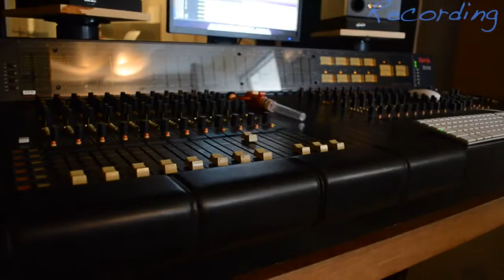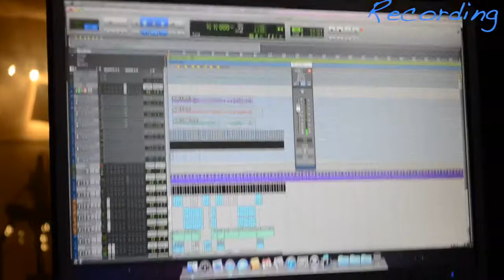Behind The Scenes The Making of Summertime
Hey guys, thanks for checking ot this EXCLUSIVE look behind the scenes of my new single Summertime! I had tons of fun recording and shooting this video, and overall it was just an awesome project! In this video i take you back stage to see what goes on behind the scenes, like Practicing, Recording, and Shooting my videos! I hope you guys like this video and let me know in the comment section below, if you want me to do more behind the scenes videos for my covers too!